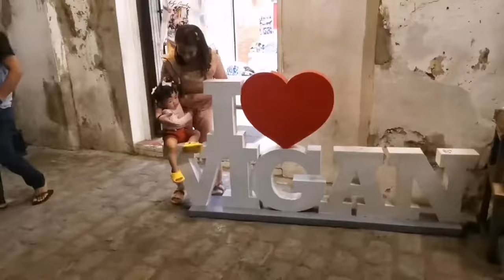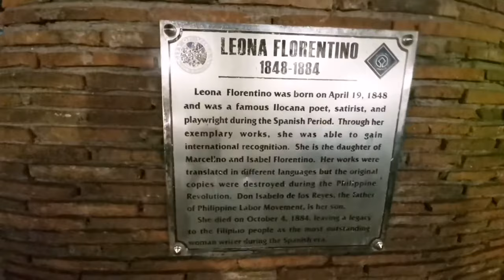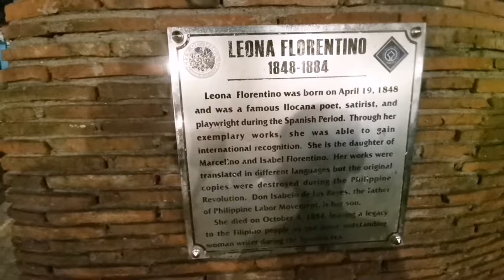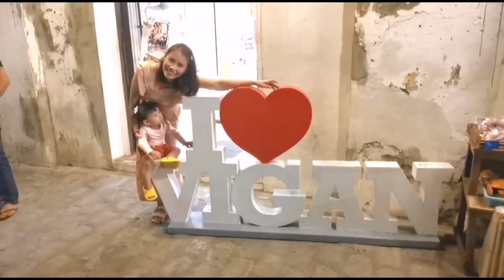ILOCOS TRAVEL Part 3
Calle Crisologo Vigan Ilocos Sur

Ang Kalye Mena Crisologo sa Mestizo District ng lungsod ay naroon ang humigit-kumulang sa 150 na bahay na bato. Makikita sa mga ito ang galing ng mga artisanong Filipino bago pa dumating ang panahon ng modernong materyales at teknolohiya sa pagtatayo ng gusali. Ang bahay na bato lamang ang nakatatagal sa lindol at bagyo na madalas bumisita sa rehiyon ng Ilocos. Ang bubong nito ay yari sa tisa habang ang ikalawang palapag at ang sahig ay yari sa kahoy. Marami sa mga ito ay nasa maayos pang kalagayan at ang ilan ay ginawang mga hotel, museo, tindahan ng mga souvenir, kainan o bar.